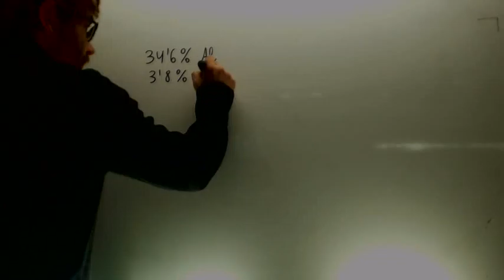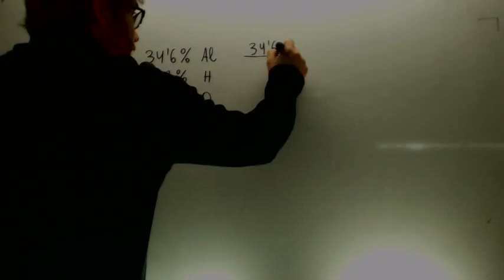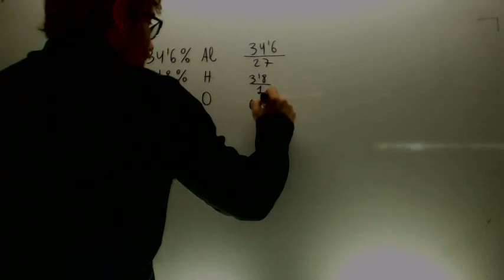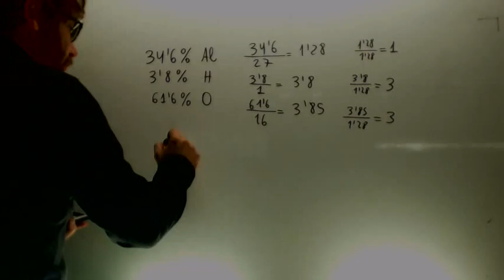Formula empirica Quimica 1º Bachillerato Academia Usero Estepona